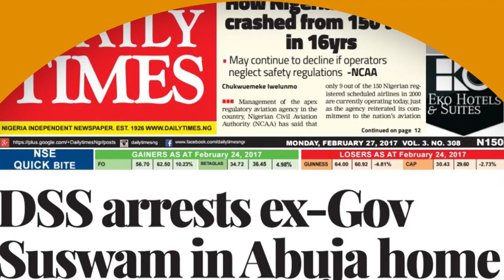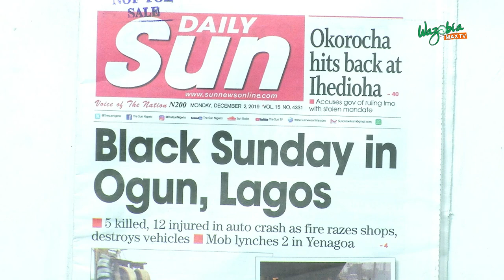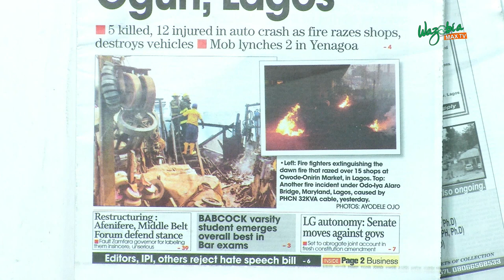BLACK SUNDAY IN LAGOS AND OGUN: FIRE SERVICE NEED TO DO BETTER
5 Killed, 12 injured in auto crash as fire grazes shop.The Nigeria Fire Service Department need to do better in their service to the society.